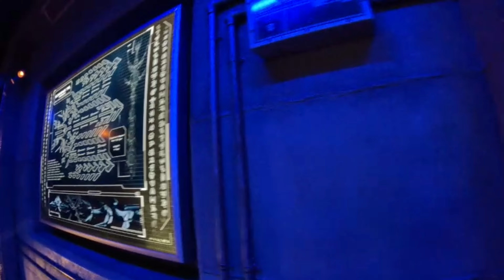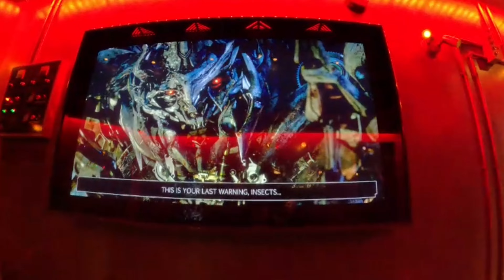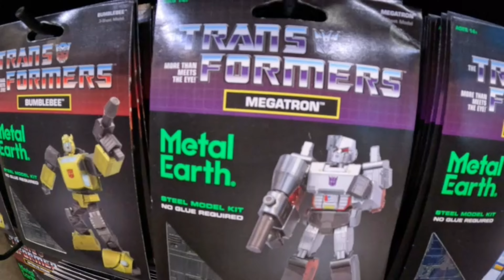🛑 TRANSFORMERS: The Ride-3D at Universal Studios Orlando FULL RIDE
Welcome to Our Exciting Tour of Transformers The Ride 3D at Universal Studios Florida! 🌟🚀

In this video, we take you on a unique and thrilling experience through one of the most spectacular attractions at Universal Studios Florida: Transformers The Ride 3D full-ride experience. Recorded in stunning 4K high definition, join us as we explore every detail of this incredible attraction at the Universal Studios Florida theme park. If you're planning a trip to Universal Studios Florida, this video is your perfect guide with tips and recommendations for visiting Universal Studios Florida. 🎢 📸

Discover why Transformers The Ride 3D is one of the must-see attractions at Universal Studios Florida. With a detailed Universal Studios Florida travel guide, we show you why this attraction is a must-visit and how to make the most of your trip. 🌐 🎟️

From the best rides at Universal Studios Florida to family-friendly attractions, we have all the information you need. 🏰✨

Please leave us your comments and tell us your favorite attraction at Universal Studios Florida! We'd love to know if you prefer Transformers The Ride 3D or another one of the park's exciting attractions. 🌟🎠